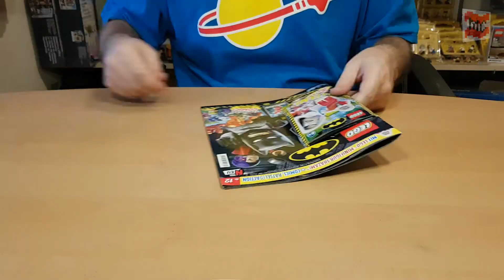Say My Name... SHAZAM! - Lego Magazine Time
Finally got a Shazam minifig.
I really enjoyed the movie, although when it comes to movies I am more on the Marvel side. They are usually the more entertaining ones. I would love the darker mood in DC’s but over all their movie can’t really keep up with Marvel’s.
Batman is awesome (especially the one from 1989 and “Returns” and most of all the dark Knight Trilogy), Wonderwoman and Aquaman were really cool too.
Then came “Shazam!” and with him the funny side showed up – great!  :-)

Filmed with my Samsung Galaxy S7 and iPhone 7.